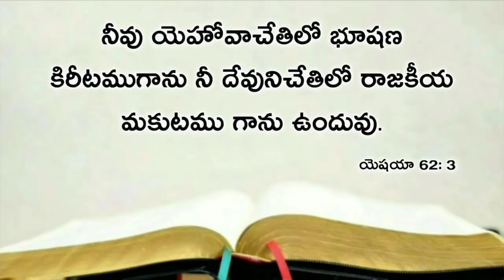Today's promise 05.01.2020